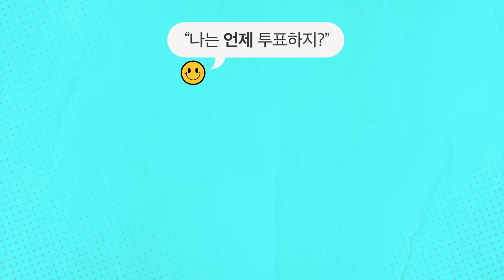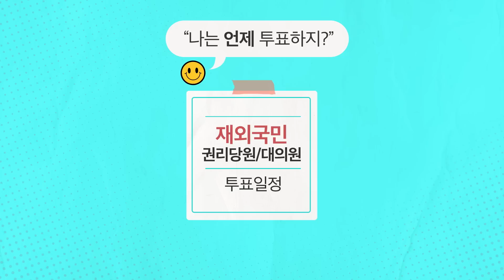2022 더불어민주당 전당대회💙 당원 투표일정 안내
*대의원 투표는 코로나19 방역지침에따라 투표방식이 변경될 수 있습니다
더 자세한 투표일정은 아래 링크를 참고해주시기 바랍니다

0:00 오프닝
0:16 후보자 소개
0:27 지역별 권리당원
0:36 강원・대구・경북
0:47 제주・인천
0:56 부산・울산・경남
1:07 충남・충북・세종・대전
1:16 전북
1:26 전남・광주
1:35 서울・경기
1:44 재외국민 권리당원/대의원
1:58 전국대의원
2:16 마무리